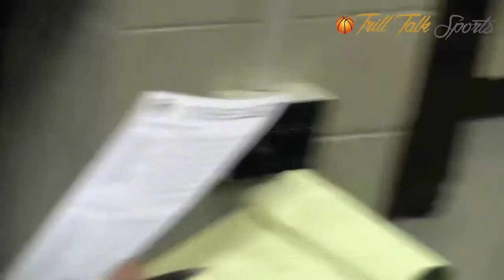#2 Notre Dame on victory over Wake Forest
12/31/17
#2 Notre Dame gets its 2nd conference win of the season with a 96-73 victory over Wake Forest.
 Coach McGraw and Jr. Guard Arike Ogunbowale talk about it.